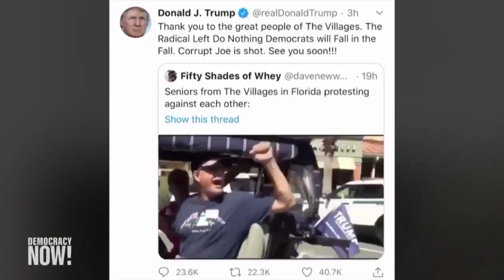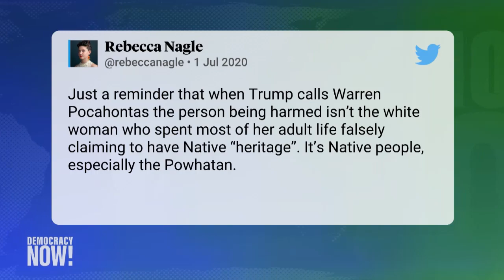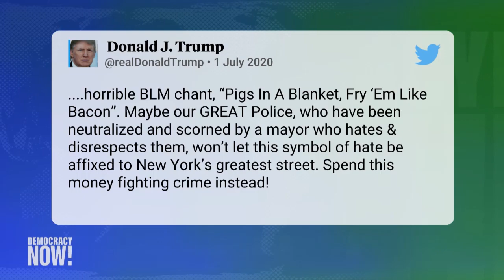Barbara Ransby on the Biden Problem: Social Movements Must Defeat Trump & Also Hold Dems Accountable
Amid a mass uprising against racism and state violence, social movements are not just fighting hostility and backlash from President Trump, but also dealing with a "Biden problem," according to historian, author and activist Barbara Ransby. "I think it's fair to say that Joe Biden is not our dream candidate, by any means," she says. "We should be critical of Joe Biden. We should be ready to hold Joe Biden accountable come January. But we should be clear about the need to defeat Trump in November."